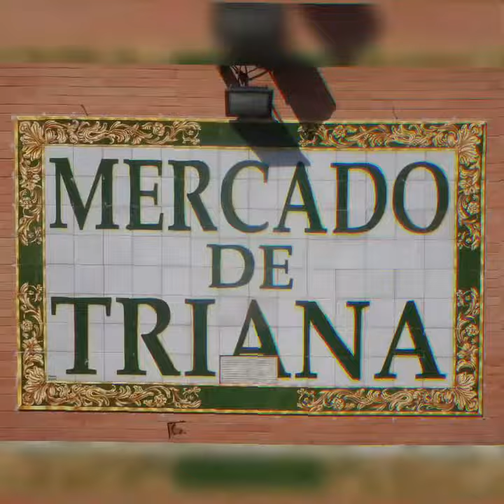Andalousie en 50 photos et 2min30